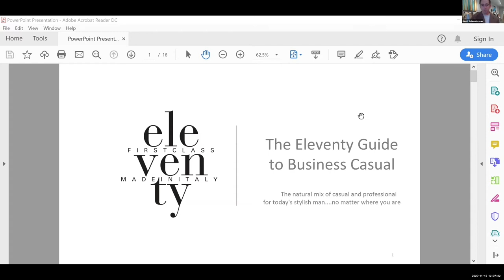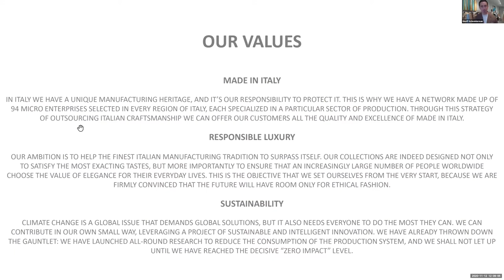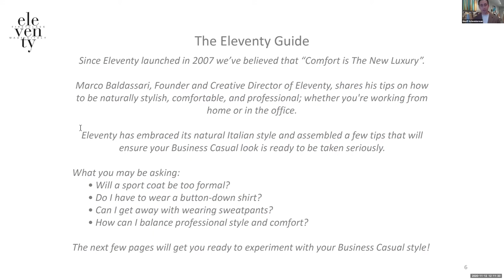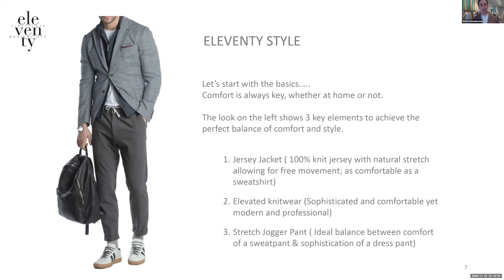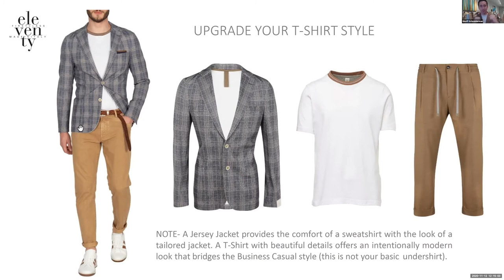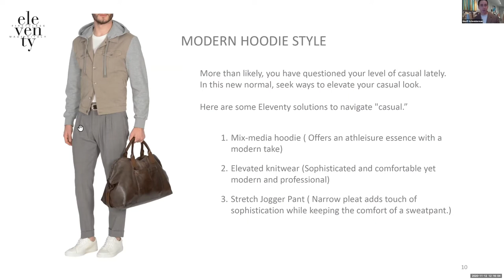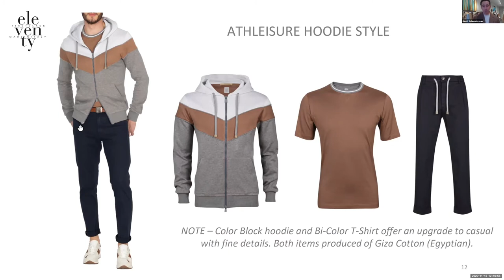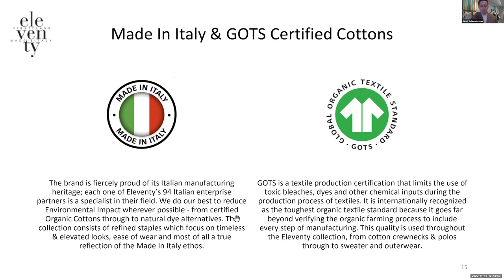Dressing for Success in the Virtual Workspace (presented by UAlbany Alumus Geoff Schneiderman '03)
Perception is key, especially appearance, in today’s new virtual workplace environment. Unfortunately, many people aren’t sure how to make the right impression on Zoom and Skype, whether they’re interviewing for a job, presenting to their team, or delivering a speech to a larger group. Tune in for this webinar with Geoff Schneiderman ’03, president of U.S. operations for Eleventy, the Italian menswear luxury label, Thursday, Nov. 12 at noon ET. Schneiderman will share his tips for how you can dress for success in the virtual meeting space to preserve your personal brand as well as discuss background settings and digital backgrounds.